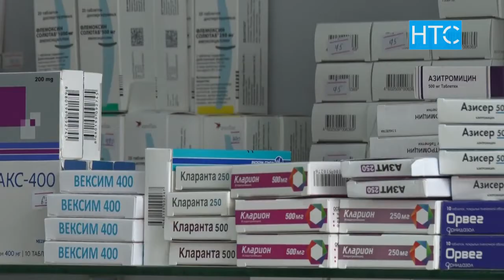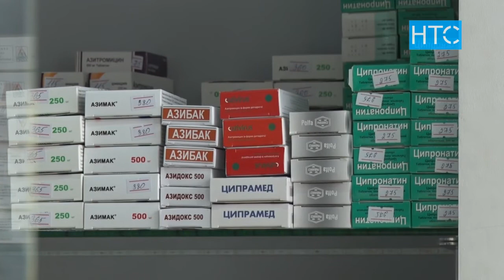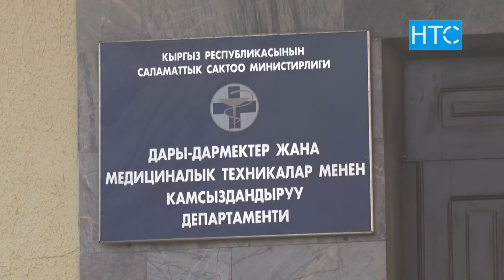Эски дарылар жаш балдарга да сатылган / 01.02.22 / НТС